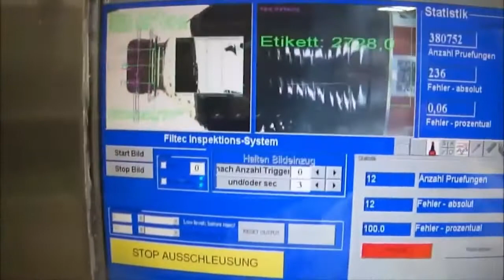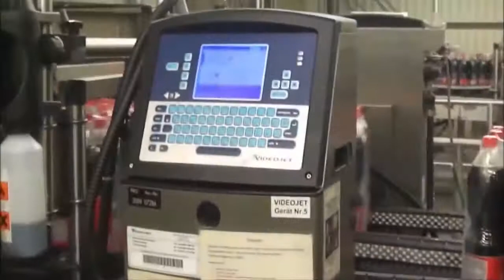Amazing coca cola manufacturing line Ins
Crazy Bus VS Dangerous Roads | Bus Nearly Falls off
Extremely Dangerous Heavy Equipment Fails |Huge Cranes Collapse & Demolition Excavators Gone Wrong
Amateur Huge Tree Felling Fails | Big Tree Falls into Trucks &
Crazy Bus VS Dangerous Road | Bus Crossing River Fails, Dangerous Bus Driving Skills
Extreme Dangerous Dump Truck Fails |Truck climbing Steep Hills, Falls to Water & Crossing Muddy Road
Extremely Dangerous Big Ships Crashing | Ship Collisions, Ship Crashing into Bridges & Shores
Big Ship Launch Compilation | Awesome Ship Launches, Fails and Close Calls
Ships Vs Storms | TERRIFYING MONSTER WAVES, Hurricanes & Thunderstorms at Sea
Boats Caught Inside Massive Waves
TOP 10 Insane Bus VS Dangerous Roads & Extremely mudy Road 2020 // Idiots Bus Driving Skills Compilation !
FAILS Tube is a channel that show all Machinery Works:
- The Heavy Equipment Operator Excavator in Deep Mud, Heavy Recovery , Accident and  Fails
- Climbing High The Top Down Cutting Down Giant Trees
- Agriculture Equipment and Machines
- Cutting Down Trees with Long Chainsaw, Sawmill
- Excavators, Bulldozers, Backhoe Loaders, Skid-Steer Loaders, Motor Graders, Crawler Loaders, Trenchers, Scrapers, Common Dump